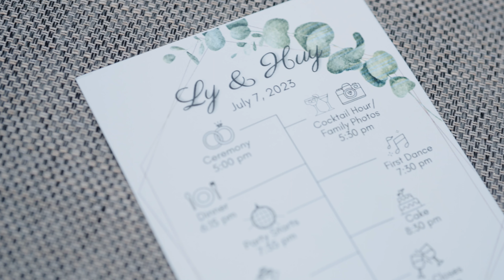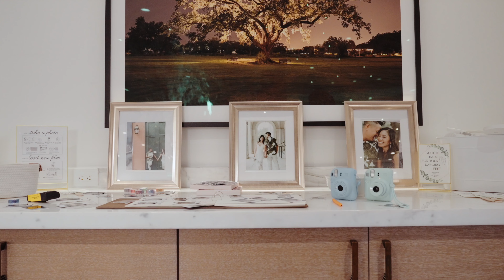Ly and Huy's Wedding Film